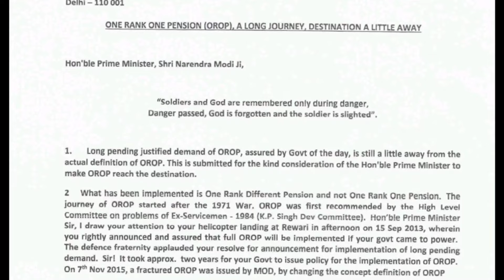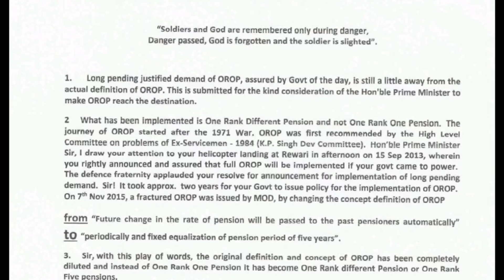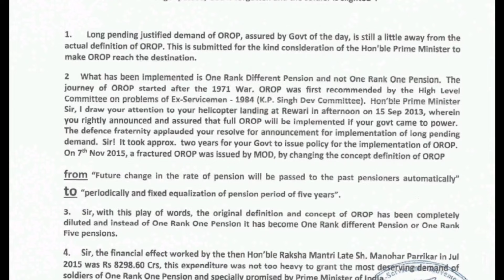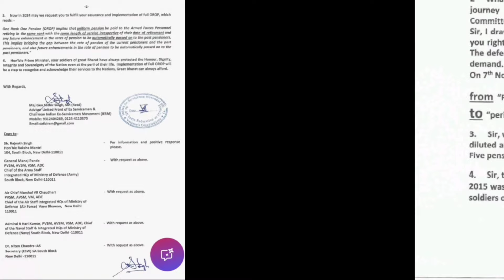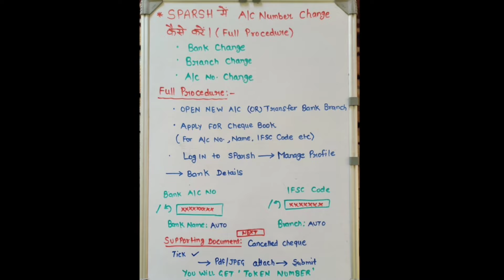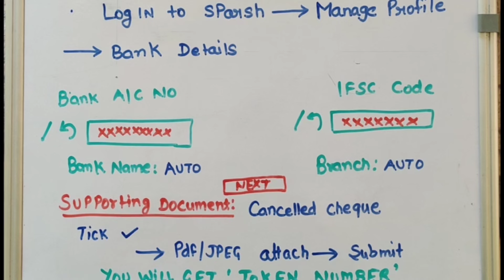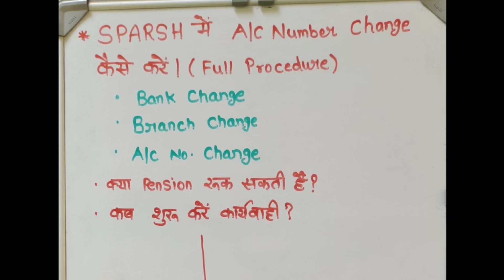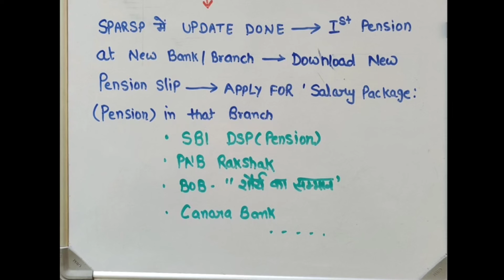🥳👍 OROP-3 पर जबरदस्त लेटर जारी! OROP बना ONE RANK 5 PENSION? स्पर्श में बैंक कैसे बदले!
notional increment
additional pension
FMA
SPARSH
Cpgrams
DA DR

18 months DA/DR arrear
7th pay commission

80 ve saal se milega 20% jyada pension